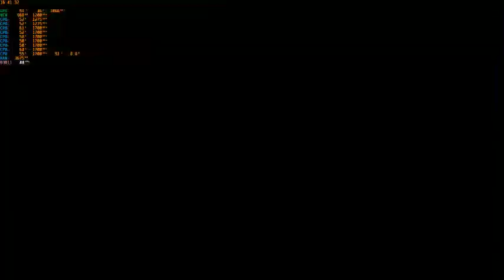WWE 2K17 1.06 PC Seth Rollins vs Randy Orton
Tables Match  ,entrance on
Arena Wrestlemania 31
Difficult Legend
Yang Mau support Channel ini ini websitenya